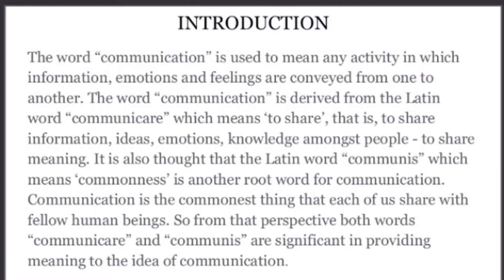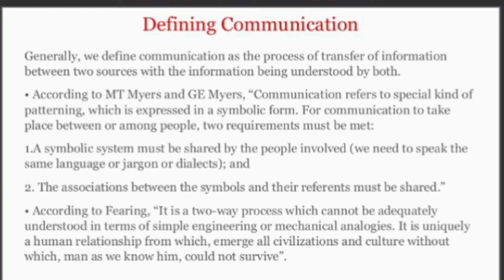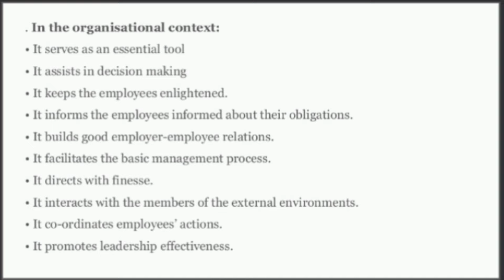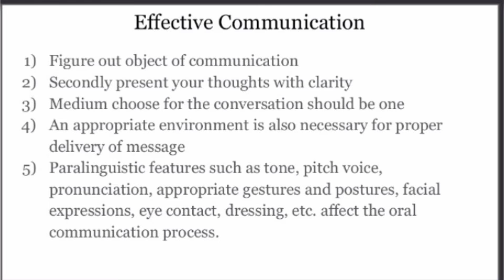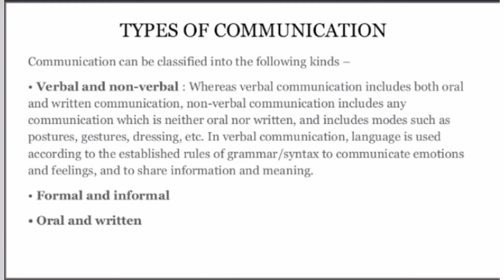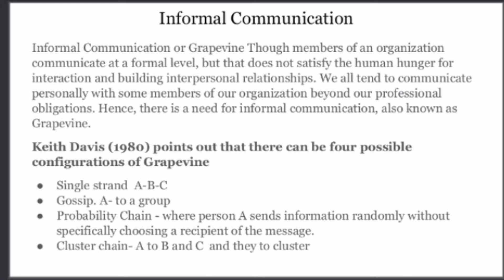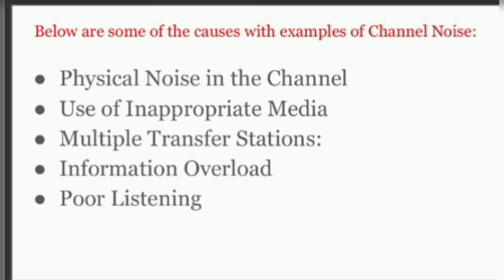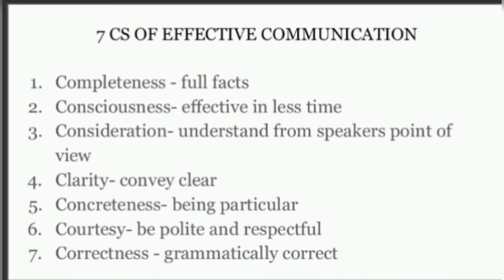Unit 1|| THEORY OF COMMUNICATION: AN INTRODUCTION || Communication in Everyday life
Theory of communication
Communication in Everyday life unit 1
Communication in Everyday life summary
Communication in Everyday life Sol notes
Unexplored Literature